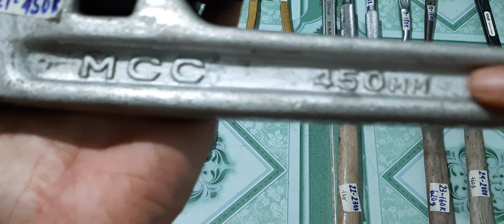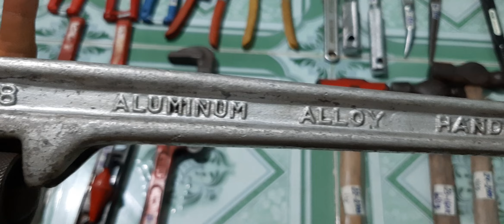Clip 61: (còn số 23, 26) Dụng cụ Nhật bãi. SĐT 0388480747